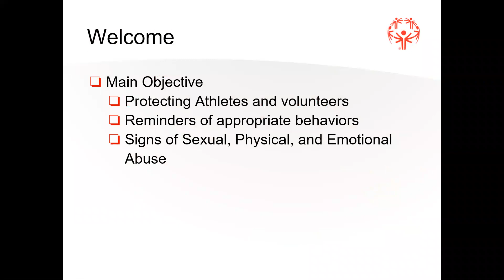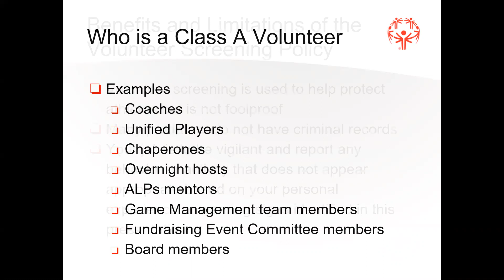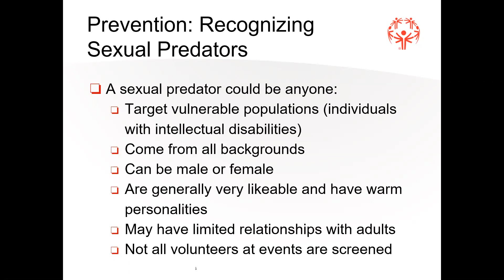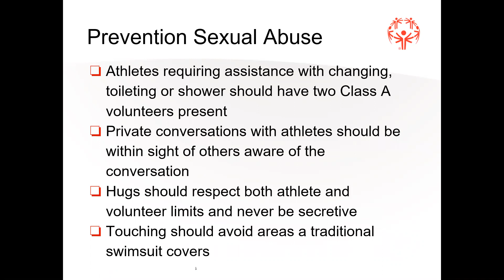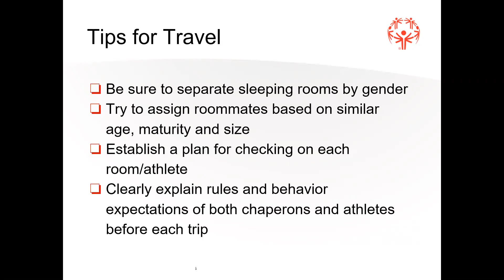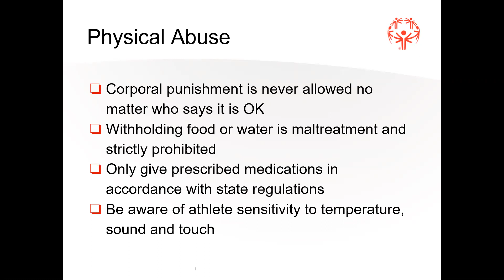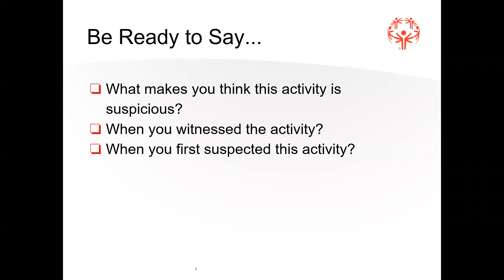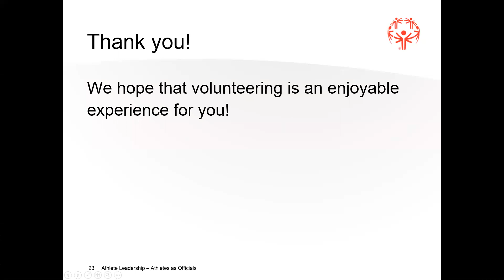Protective Behaviors Training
to take the Protective Behaviors Quiz